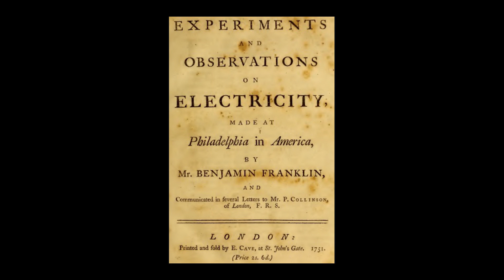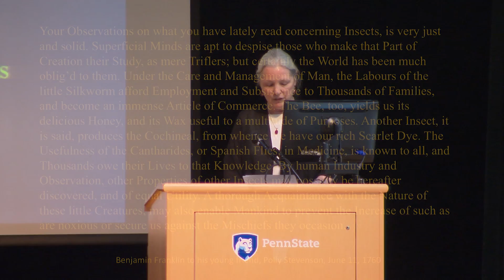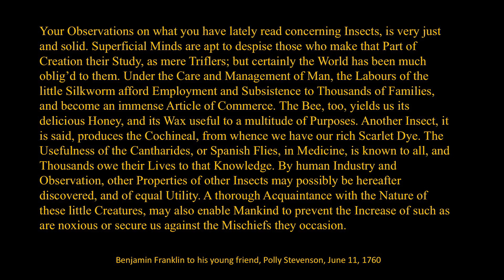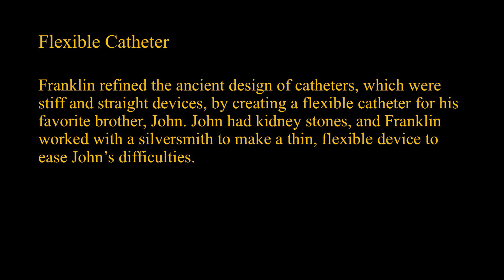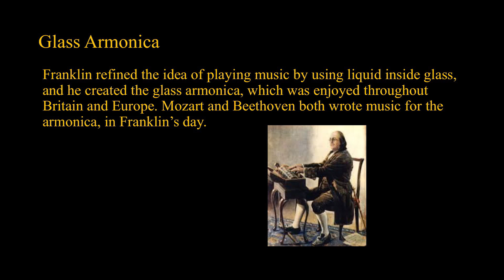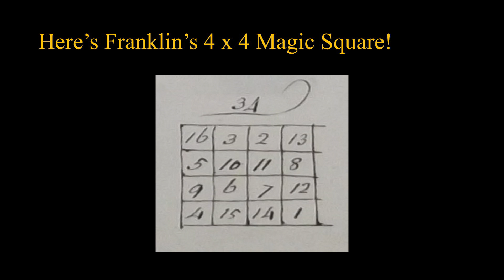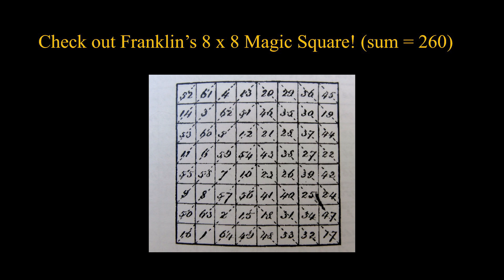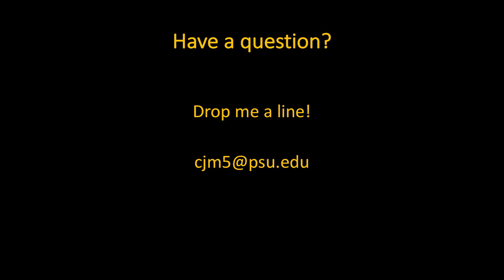Benjamin Franklin, Science, and Civic Life - Carla Mulford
Today, we talk about the importance of science to civic life as if it were a relatively new concept. Yet the interconnections between these two has a long history in America, going back to Benjamin Franklin's pragmatic work in natural philosophy (what we today call science) and in politics, as he worked to secure the Treaty of Paris in 1783. The famous French philosopher and statesman, Turgot, said of Franklin that he "snatched lightning from the skies and the scepter from tyrants."

We might think of this as propaganda, but Turgot was right: Franklin succeeded as a diplomat where others (including John Adams) had failed, because Franklin could leverage his political goals (including the science of self-governance) with the significant weight of his scientific achievements, which were admired throughout Europe. Franklin capitalized on his scientific renown in order to shore up his efforts to create a treaty to conclude the American Revolution. Without the Treaty of Paris, for which Benjamin Franklin served as prime negotiator, the American colonies would not have been free to create states and, more importantly, the federal Constitution. I believe that if Franklin had not had such a significant reputation as a scientist, his political efforts would not have had such a signal achievement.